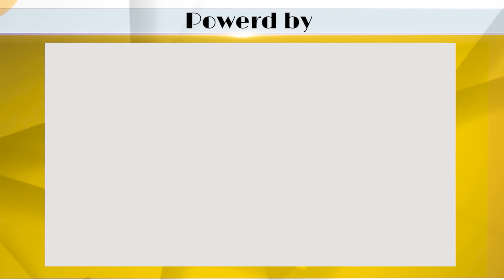രാഹുൽ ഹത്രാസ് സന്ദർശിച്ചത് വെറുതെയല്ല ! പിന്നിലെ കാരണം പൊളിച്ചടുക്കി ബിജെപി !|rahul gandhi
എന്തുകൊണ്ട് മദ്യദുരന്തത്തിൽ ഇരയായവരെ സന്ദർശിക്കാതെ ഹത്രാസിലേക്ക് പോയി? രാഹുലിന്റെ തന്ത്രങ്ങൾ പൊളിച്ചടുക്കി ബിജെപി !|rahul gandhi